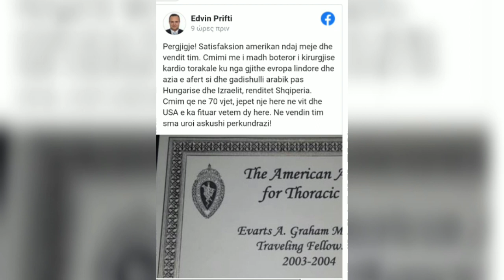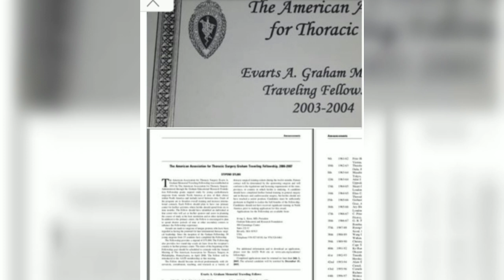I aku.zuar nga SPAK për ko*upsion, Edvin Prifti tregon arritjen e madhe në SHBA